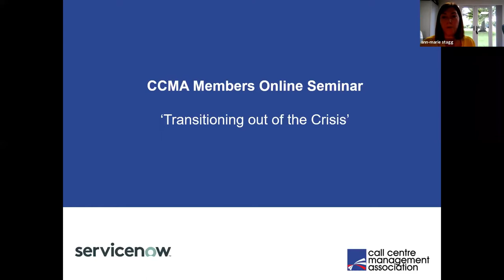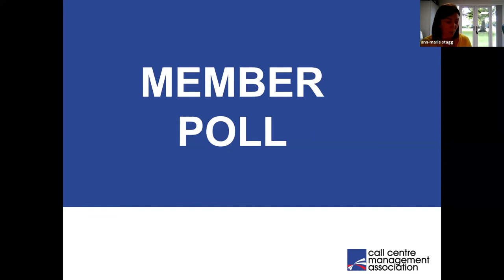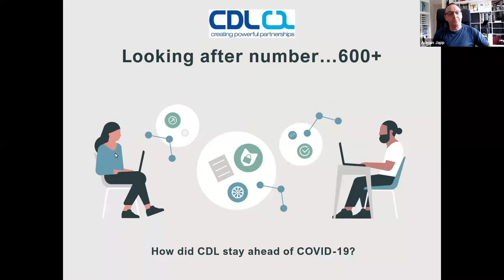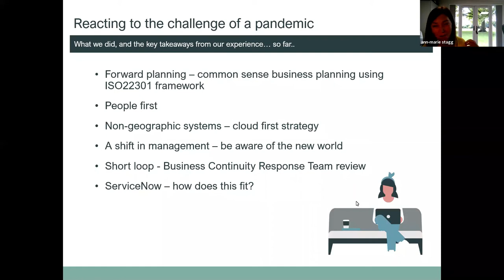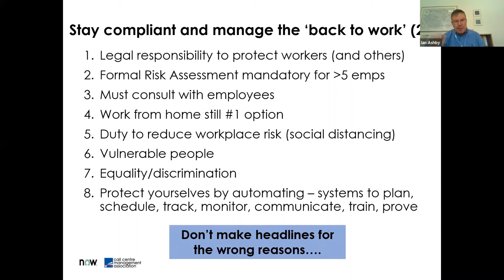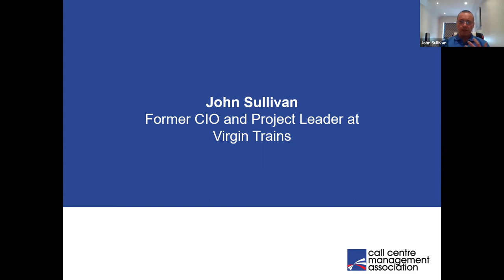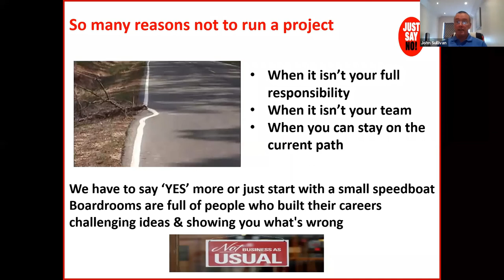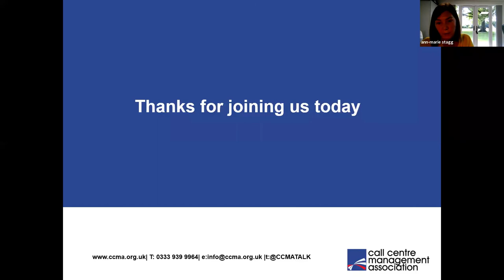CCMA Member Seminar – Transitioning out of the crisis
Will it be out of the frying pan and into the fire?

As your organisation grapples with Covid-19 disruption and economic uncertainty, we look at embracing ideas and programs that can help you manage through the crisis, build customer service resilience, and enable digital initiatives that will aid recovery and growth in the new normal.

Watch this one-hour online seminar to hear leading organisations share their continuity, agility and innovation stories and their thoughts for the future of customer service.